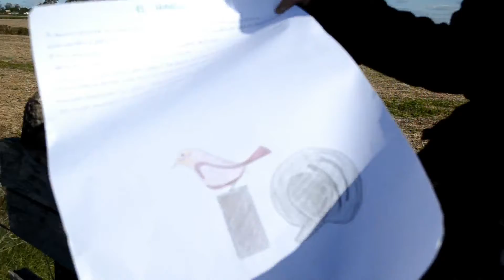Presentación de Ignacio Varela sobre el hornero